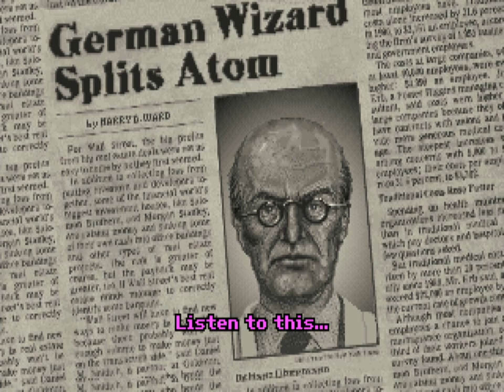Indiana Jones and the Fate of Atlantis - Episode 001 - Sophia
Indiana Jones and the Fate of Atlantis is a trademark of LucasArts.